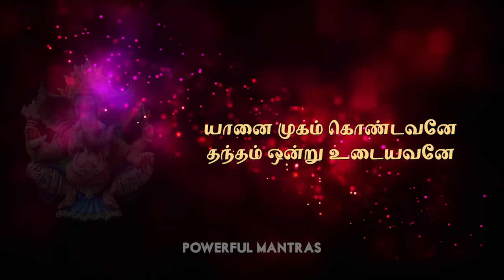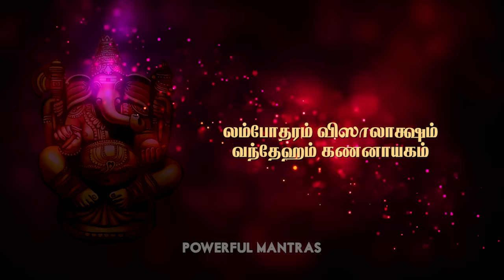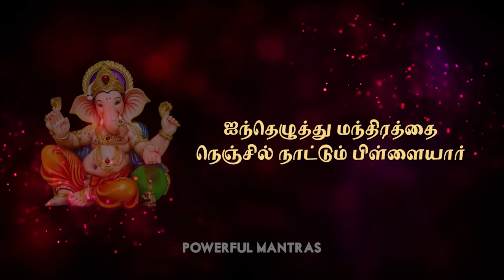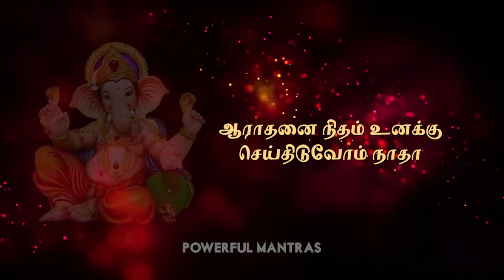Sri Ganesha Tamil Aarti with Lyrics - Jaya Ganesha Jaya Ganesha | T S Ranganathan | Vinayagar Song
Presenting the beautiful "Ganesha Aarti - Jaya Ganesh Jaya Ganesh Jaya Ganesh Deva" (Devotional Songs, Bhakthi Songs) in the voice of T S Ranganathan. Listen to this Song and feel blessed.

Credits:
Track : Ganesha Aarthi
Album : Ganesha Vandanam
Singer : T S Ranganathan
Music Director : T S Ranganathan
Language : Tamil
Label: Gitaa Cassettes